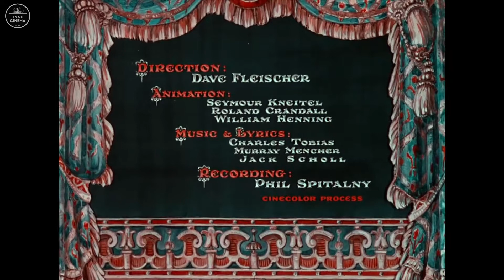Betty Boop - Poor Cinderella 1934 (HD) [Animation] [Cartoon] (Fleischer Studio's)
A poor young woman (Betty Boop) forced to slave for two stepsisters is visited by her fairy godmother who prepares her for the big ball, with one catch. Once there, she takes the fancy of Prince Charming but has to flee as the clock strikes midnight.

We've run audio processing on this film in order reduced some of the noise and hiss to provide a more pleasurable viewing experience, the contrast and colour has also been adjusted slightly.

Poor Cinderella is a 1934 Fleischer Studio animated short film featuring Betty Boop. The first entry in the Fleischer Studio's series, Poor Cinderella was Fleischer Studio's first colour film and the only appearance of Betty Boop in colour during the Fleischer era.

The short was made in the two-strip Cinecolor process because Walt Disney had exclusive rights to the new 3-strip Technicolor process from 1932 to 1935. (The remaining Color Classics from 1934 and 1935 were made in two-colour Technicolor.) Betty's hair was coloured red to take advantage of this.

The short also used Fleischer Studio's Rotograph process, in order to provide some scenes with additional depth of field. Along with many of the other Color Classics, Poor Cinderella is today in the public domain and can be freely downloaded from the Internet Archive, among other locations.

Rudy Vallee appears in caricature, singing the title song during the ball sequence and was the second singer to appear in a cartoon (the first was Paul Whiteman who was caricatured in two Oswald the Lucky Rabbit cartoons).

Directed by
Dave Fleischer
Seymour Kneitel ... (animation director) (uncredited)

Cast
Jack Mercer Jack Mercer ... Various (voice) (uncredited)
Bonnie Poe Bonnie Poe ... Betty Boop / Fairy Godmother / Ugly Stepsisters (voice) (uncredited)

Produced by
Max Fleischer ... producer (uncredited)Animation Department
Roland Crandall ... animator
William Henning ... animator
Seymour Kneitel ... animator
Anderson Craig ... background artist (uncredited)

Music Department
Murray Mencher ... music & lyrics
Jack Scholl ... music & lyrics
Charles Tobias ... music & lyrics
Lou Fleischer ... music supervisor (uncredited)
Phil Spitalny ... musical director (uncredited)
Sammy Timberg ... musical director (uncredited)